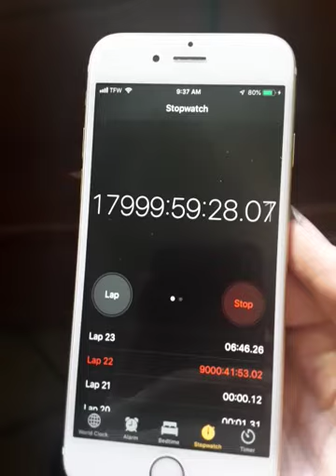stopwatch hits 18k hours